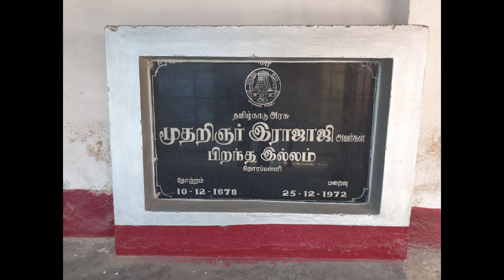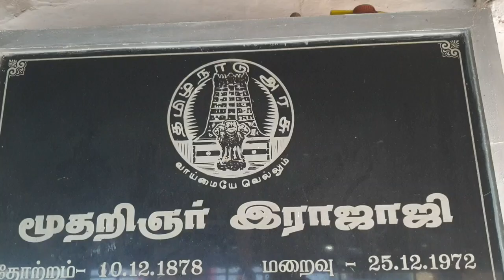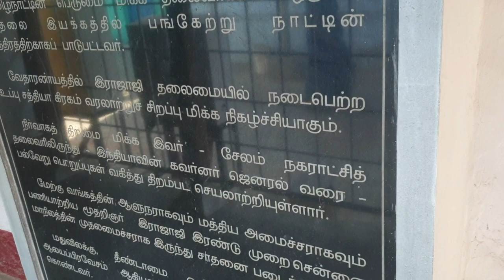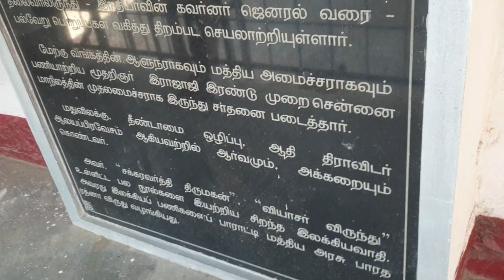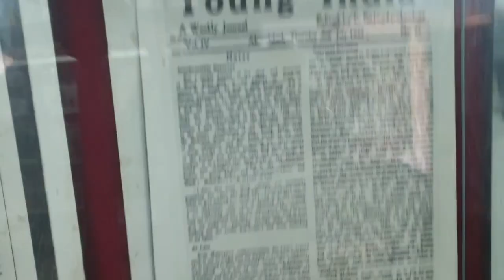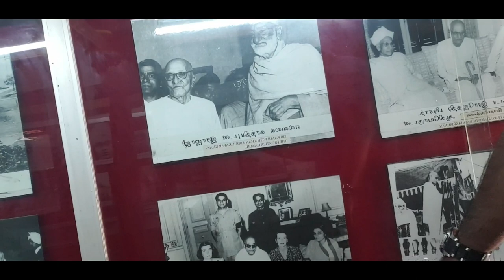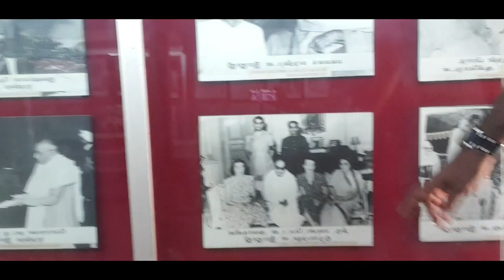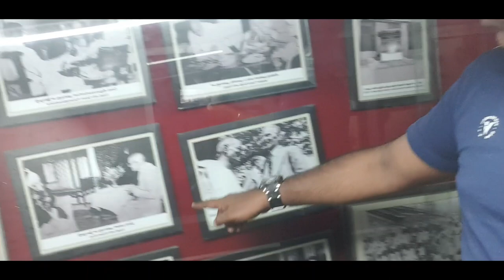Birthplace & former house of Chakravarti Rajagopalachari, the last Governor-General of India.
MVPH+CX3, Perandapalli -Thorapalli road, Thorapalli Agraharam, Tamil Nadu 635109

In memory of the great freedom fighter and leader Rajaji, his house where Rajaji lived in Thorapalli, Hosur Taluk, Krishnagiri District is maintained as a Memorial House by the Government of Tamil Nadu.